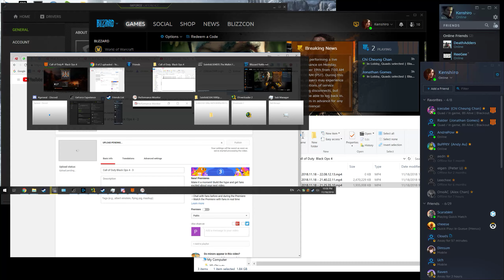Call of Duty Black Ops 4 - 4